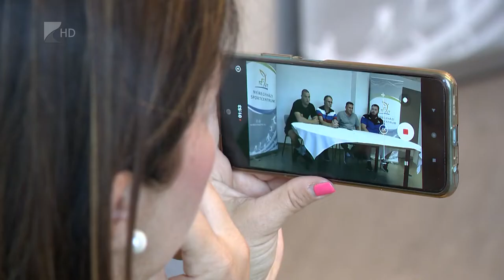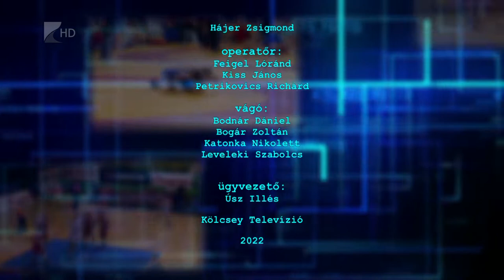Sportszelet - 2022.06.30.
Tíz ország képviseltette magát a teremkerékpáros Európa-bajnokságon

Öt aranyérmet szereztek a nyíregyházi atléták a magyar bajnokságon

A díjkiosztóval zárult a nyíregyházi kispályás labdarúgó bajnokság

Tehetségeket kerestek a Szabolcs Gyermek Strandkézilabda Tornán